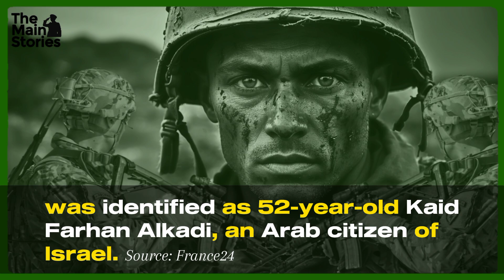Israe'sl Military has Rescued a hostage Taken by Hamas on 7 October 2023 During Hamas attack